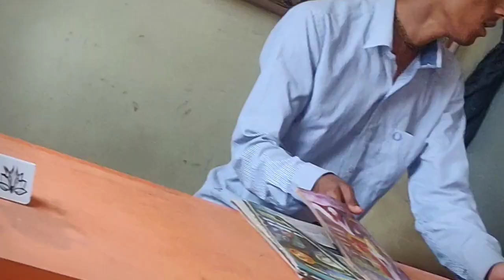२०२१ राम नवमी | इस्कॉन लातूर १००८ भोग अर्पण सोहळा